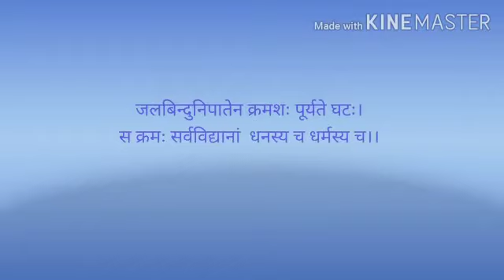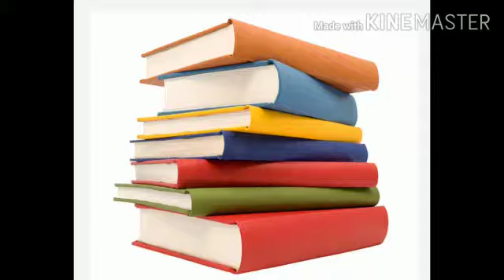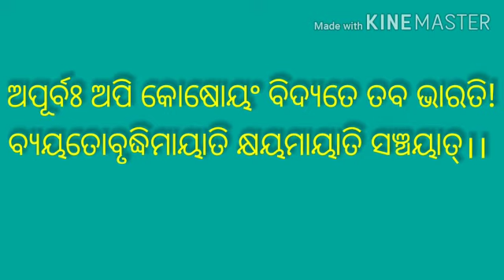Class 9 Sanskrit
Nitivani sloka